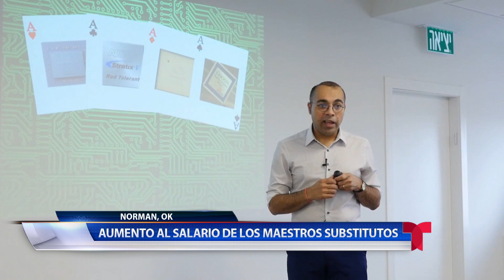EDUCACION NOV 23, 2020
19 maestros han sido elegidos para recibir el reconocimiento Betty Bradstreet. Este premio brinda a los profesores fondos para lograr comprar los materiales necesarios durante las clases de arte.